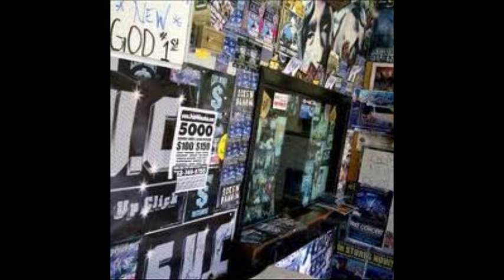Dj Screw Coop Mc Maximize your profits